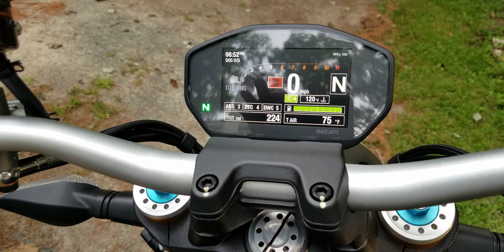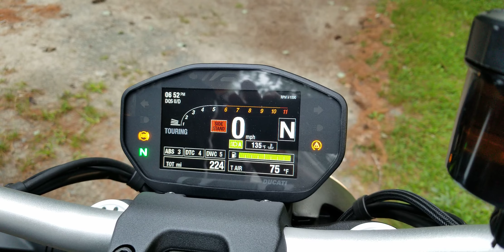My nephew's new Ducati 1200 S